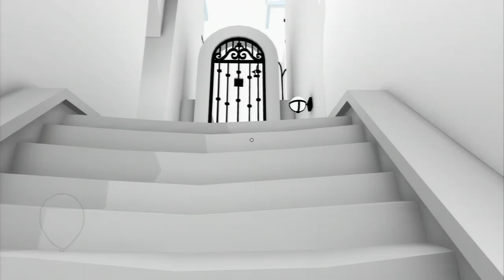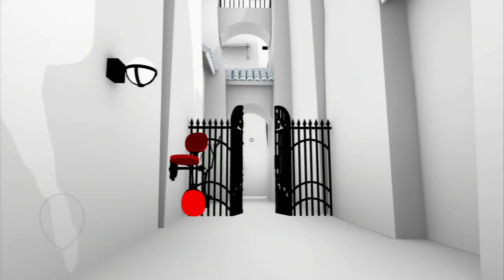The Unfinished Swan Walkthrough Part 8 - Chapter 2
Check out part 8 and explore the unknown in this walkthrough of developer Giant Sparrows' new PSN game, The Unfinished Swan.

Narrator: As the city filled up with people, the streets filled up with garbage. In a fury, the King painted over the roads with a canal which swept away the trash, along with some of the slower children. But the water brought something else -- a horde of vines which began covering the city.

Boy: Hey.